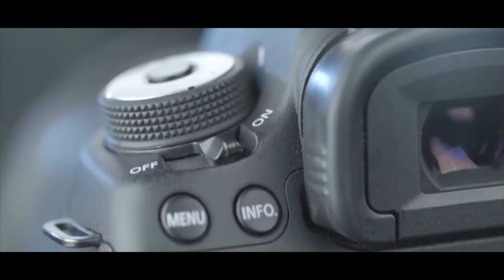SAKSHI AND DIGESH WEDDING HIGHLIGHT by MESSIAH WEDDING FILMS 8888834365